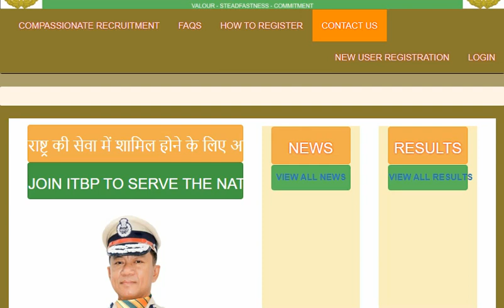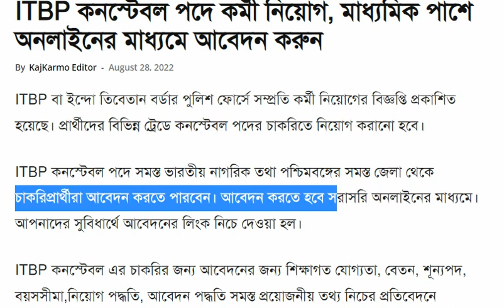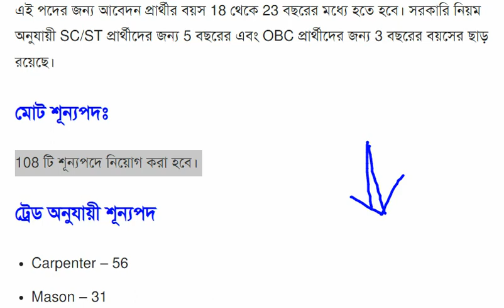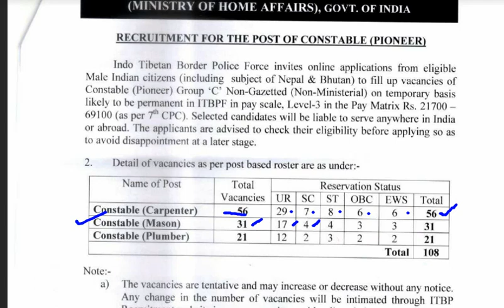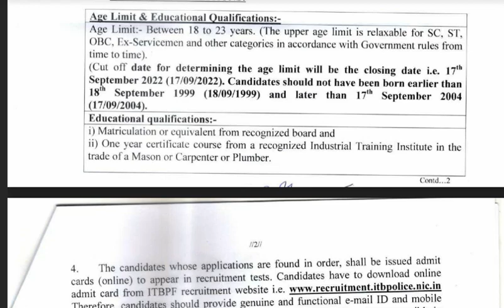Constable recruitment 2022 | Constable vacancy 2022 | ITBP Constable recruitment 2022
bidyann GS
পশ্চিমবঙ্গের সমস্ত চাকরির আপডেট দেওয়া হয়

🛑 Your Query

head Constable new vacancy 2022
constable vacancy 2022
constable new recruitment 2022
head Constable notice 2022
ssc mts havildar recruitment 2022
ssc new notifications 2022
ssc new recruitment 2022
ssc head Constable recruitment 2022
central govt recruitment 2023
12th pass gov job vacancy 2022
constable vacancy 2022

Ssc Head Constable vacancy 2022 | Ssc new job recruitment 2022 | Constable vacancy 2022 | Ssc Job

target 100 government job